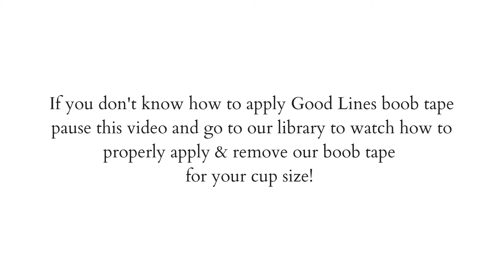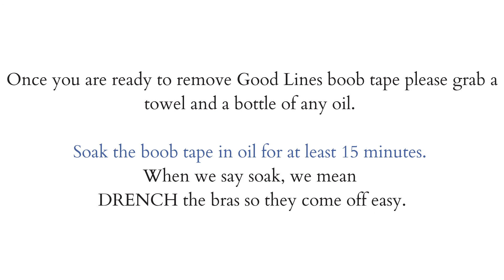The #1 Secret To Wearing Scarf Tops... BOOB TAPE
Secrets out: Good Lines boob tape is THE trick to how everyone is wearing the trending scarf tops. These tops are the ultimate DIY, but without the right coverage (aka boob tape), your tatas may be exposed. The best part about this DIY boob tape & scarf top video is that with just one style of boob tape application, you watch how Kitty can wear 5 different style tops.

In this video you will see Kitty transform a plain square silk scarf into multiple top styles. First, it’s super important we teach you how she first applies Good Lines boob tape 2 inch Strong in Mocha as this wasn’t shown in the video. Here are the application steps for the vertical strapless boob tape roll:

If you are A-D Cup, purchase our 2 inch roll:

- Apply Nipple Covers

- First cut 4 strips, 3-4 inches long each. Remember this tape stretches so do not cut strips as long as your boob and chest area.

- Remove liner from one strip and start with the inner side of the nipple and work your way out. The last piece will go on the inside of the first piece you applied. Do not pull up too much on the tape. This can cause too much tension and pulling and lead to irritation.
Repeat until you feel supported and have your shoulders neck and collarbone exposed

If you are a DD+ Cup, purchase our 3 inch roll:

Same steps as above except you will cut the boob tape into 2 sizes (small and 1-2 inch longer strips). We call this our “double hold technique”. The goal with the small strips is to start getting SOME lift, this isn't the FULL lift. After applying the shorter, apply the longer strips. Start the longer strips below the shorter ones on your skin so you can lift up your boobs to the desired place. DO NOT END THE TAPE ON THE OTHER TAPE make sure you stick the tape to your skin. Here is a good tutorial to watch how to apply this style

Now that you know how to apply boob tape, you can wear whatever you want! The opportunities are endless and you should try the styles Kitty wears in this video above. Her scarf can be found on Amazon for under $10!

Now, remember when you are ready to remove boob tape you must have a bottle of oil and a towel nearby. Our products are guaranteed to last because our adhesive is strong, but without the proper removal your skin may experience irritation. First, DRENCH the boob tape in oil and let it sit for at least 15 minutes. Then once the 15 minutes is up, you can start slowly removing the boob tape once you see that the adhesive is not sticking to your skin. The purpose of the oil is to eat at the adhesive and once you see the tape beginning to peel off, you know the boob tape is ready to be removed.

@goodlines on Instagram
@goodlinesbybt on Pinterest
@goodlines on Facebook
@goodlinesbysashao on TikTok